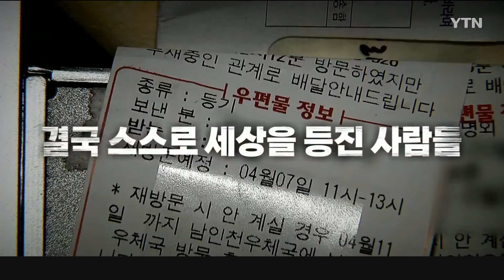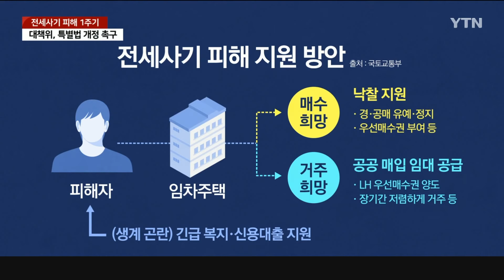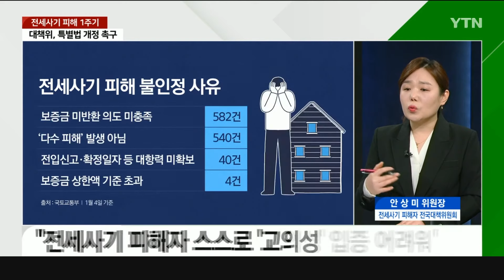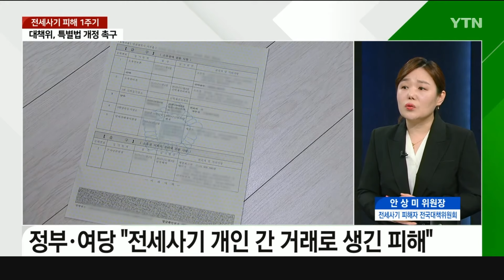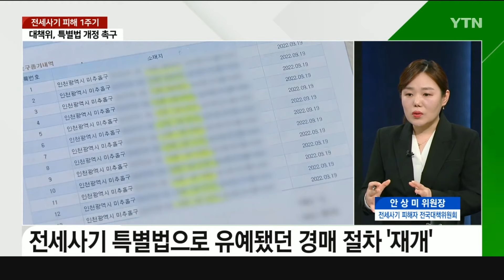[세상만사] 전세사기 피해자 사망 1주기…"달라진 것은 없다" / 안상미 피해자 전국대책위원회 위원장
"더는 버티기 힘들다,
이 결정으로/ 문제를 꼭 해결해달라"

인천 미추홀구 전세사기 피해자가
1년 전, 세상을 떠나며 남긴 말입니다.

지금, 달라지긴 달라졌을까요?

전세사기·깡통전세 피해자 전국대책위원회
안상미 위원장과 얘기 나눠봅니다.